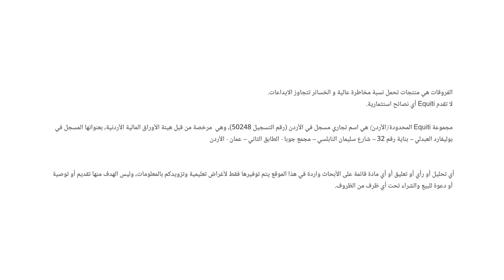تأثير رفع سقف الدين على حركة الدولار الأمريكي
صدرت صباح اليوم بيانات اقتصادية صينية مهمة لشهر أبريل وجاءت دون التوقعات، حيث ارتفع الإنتاج الصناعي بنسبة 5.6٪ على أساس سنوي، مقارنة بـ 3.9٪ في مارس، بينما كانت التوقعات تشير إلى نسبة 10.9%، مما قد يبث التساؤل بشأن تعافي الاقتصاد الصيني

تتنظر الأسواق قرار رفع سقف الدين قبل بداية يونيو لتجنب أي أزمات اقتصادية، ومن المقرر أن يجتمع الرئيس الأمريكي مع الكونغرس لتوصل إلى حل